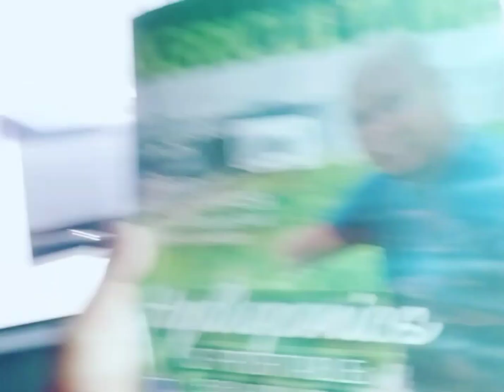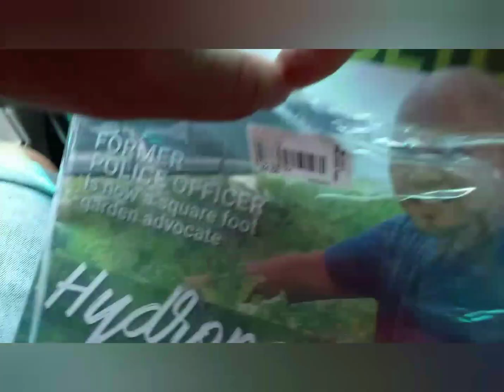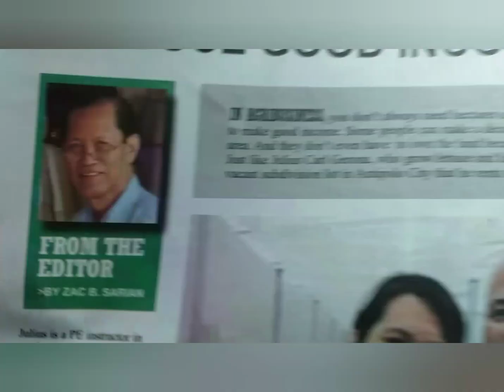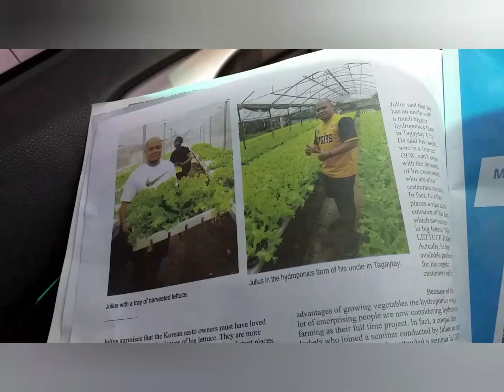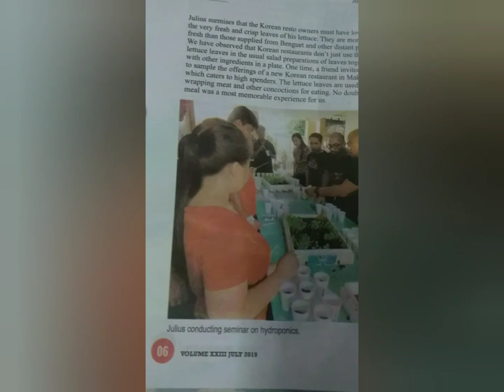SNAP HYDROPONICS | Agriculture Magazine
July volume 28 no7. Of Agriculture Magazine
Features Hydroponics
How profitable even in a small space only.